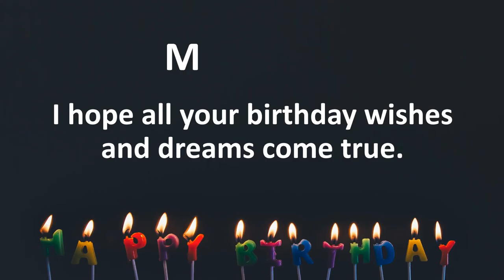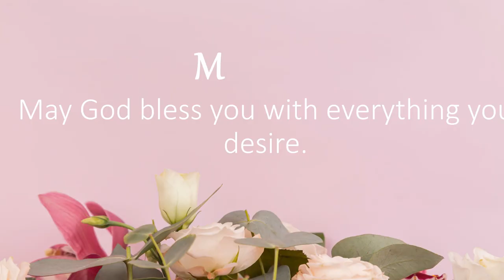Happy Birthday Wishes to Mano Billi